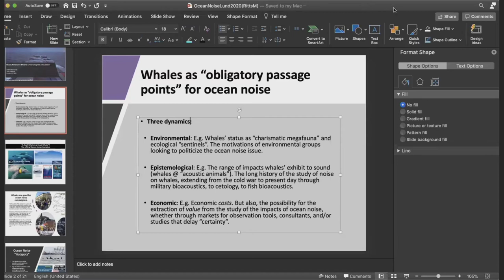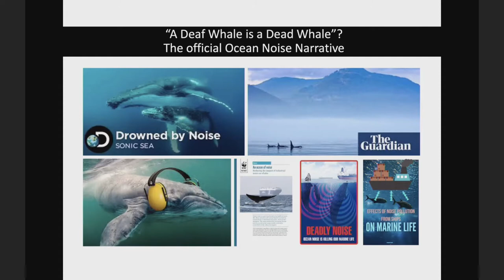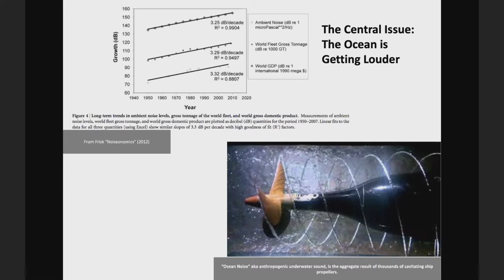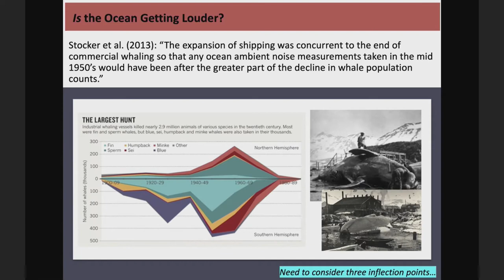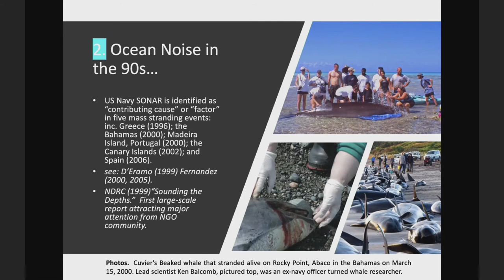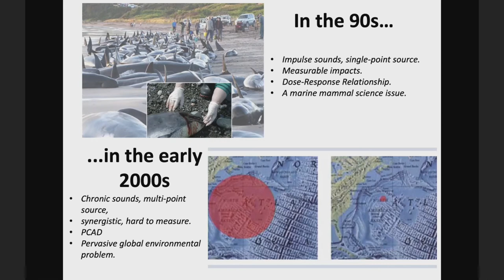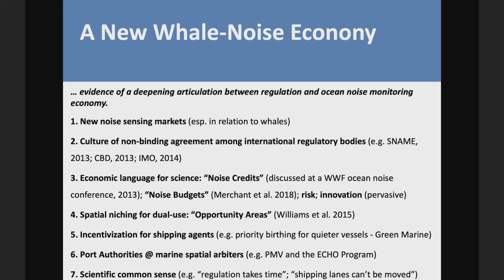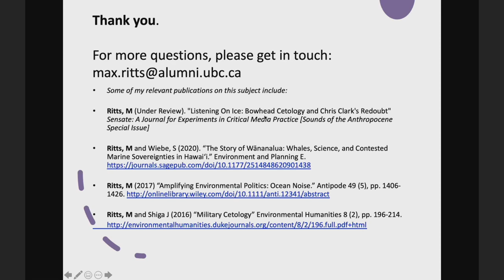Max Ritts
This talk was part of the half day seminar Under Watersounds organized by the Sound Environment Centre at Lund University & Åsa Stjerna - PhD and Sound Artist, KMH Royal College of Music, Stockholm

Increased human activity in and around the seas - such as coastal wind turbines, increased maritime transportation, and the exploitation of the Arctic- have over the past decades had a major impact on marine underwater environments. For this seminar we are inviting researchers of various disciplines to give us a status on, how this activity effects marine life and underwater ecologies. There is no doubt, that this topic of research is of great importance in the future protection of the oceans around us. None the less, itis also an area of research that, to a large extend, is still unknown for the general public.

Presentations in the seminar included: Peter Sigray (Marine Engineer, KTH, Stockholm) The Soundscape of the Marine Environment, Mathias Andersson (Marine Biologist, Swedish Defense Research Agency) Noise from Commercial Ships and Effects on Fish and Invertebrates, Max Ritts (Environmental geographer, SLU) Ocean Noise and the Tuning of Marine Space,   Julia Carlström (Curator, Swedish Museum of Natural History, Stockholm) Porpoises and Human Noise: a Baltic Perspective, Åsa Stjerna (Sound Artist, Researcher, GU) Transforming Anthropocene Into An Artistic Experience